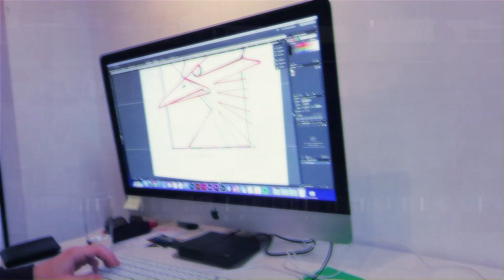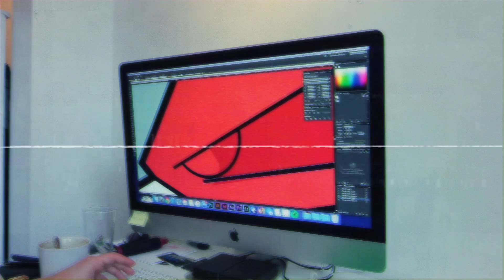Les années 90 — Banana Split 005